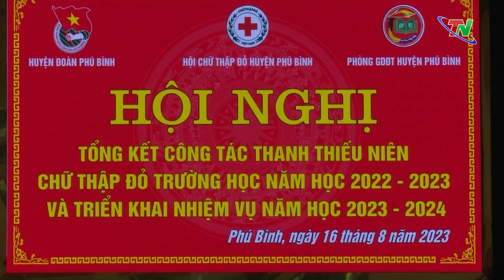Trên 2,3 tỷ đồng giúp đỡ học sinh khó khăn